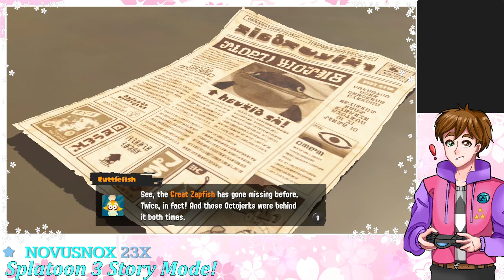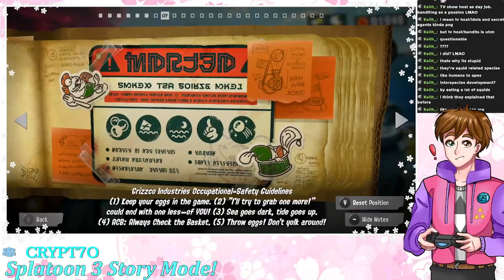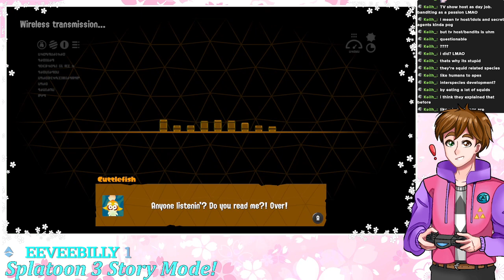It's Story Time! | Splatoon 3 Story!